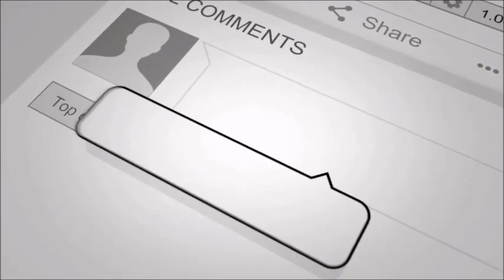Darr Khuda Say - Episode 12 Promo - HAR PAL GEO DRAMAS